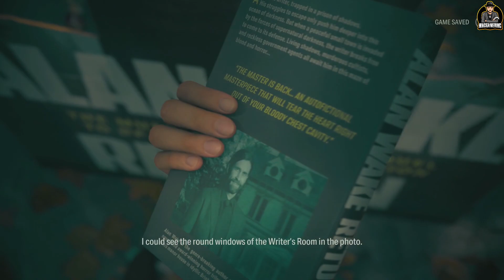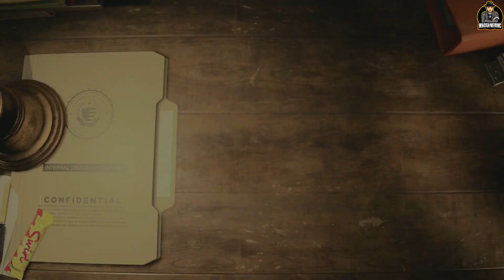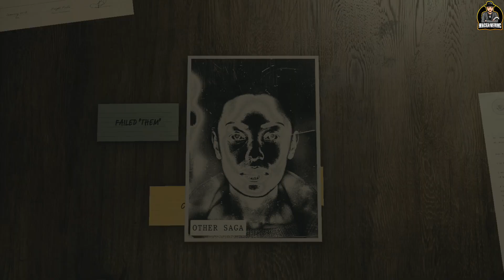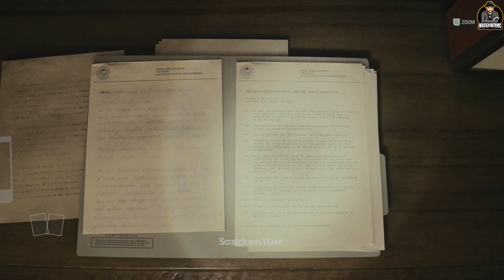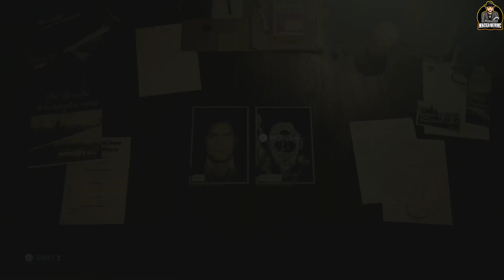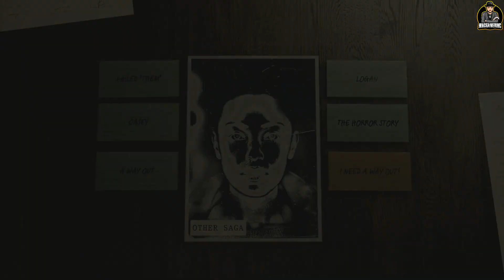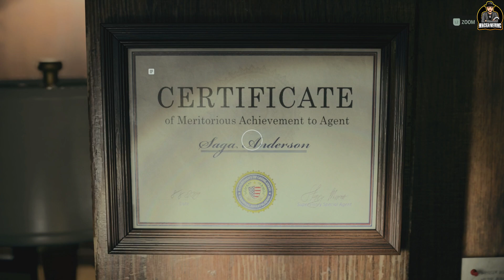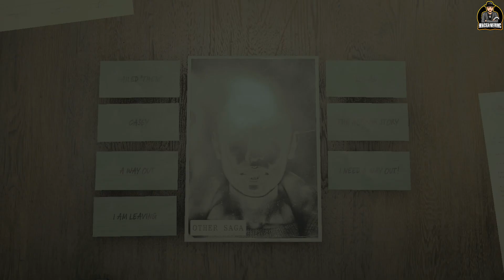Alan Wake 2 - Lets Play Part 41: Deerfest Festival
Welcome to our Alan Wake 2 Lets play, We have some guides also.

 We are streaming, recording and more here.  Let's play and How to guides all live so join us.

MagGamer.com bringing you Gaming at its finest.

Official site
MagGamer.com